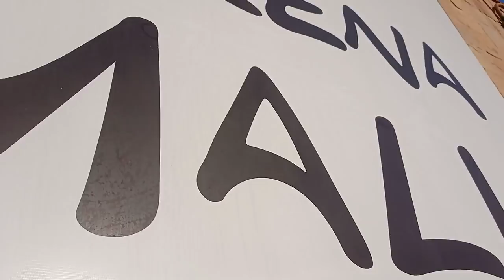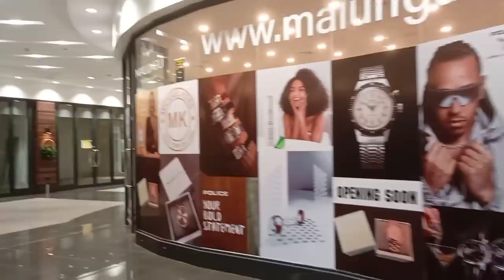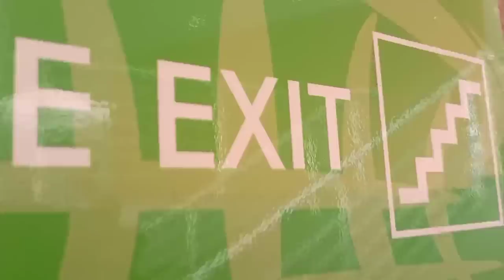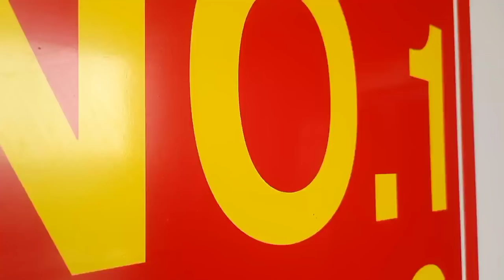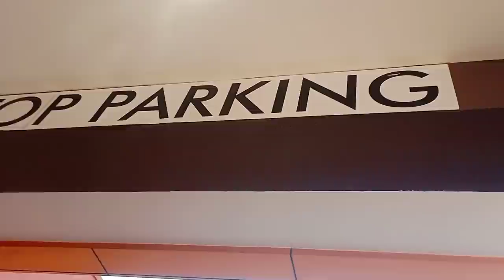Inside Kampala's Giant & Luxurious Mall The Arena Mall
The Arena Mall Kampala is an ultra-modern Arena Mall in Nsambya which opened its doors on 29th July 2021. This stunningly iconic mall is Uganda’s first environmentally sustainable mall, and one of East Africa’s largest.
Arena Mall, found along Kibuli & Nsambya roads, is a world-class shopping mall that brings elegance and convenience to the heart of shoppers in the surrounding neighborhoods of Munyonyo, Muyenga, Buziga, Bunga and beyond.